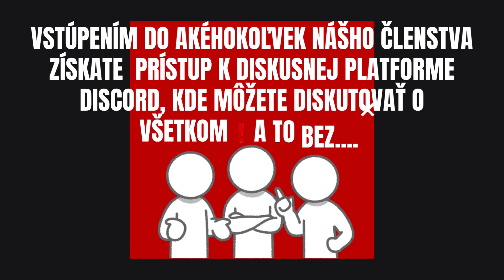Náhly skrat pred kamerami! Slota roztrhal v zuboch RTVS a Dzurindu! Už vás mám dosť! Teraz to poviem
Náhly skrat počas vysielania! Slota roztrhal v zuboch RTVS a Dzurindu! Urobil poriadok raz a navždy